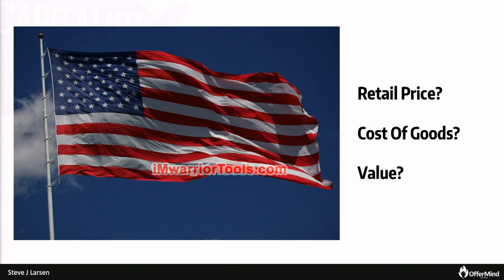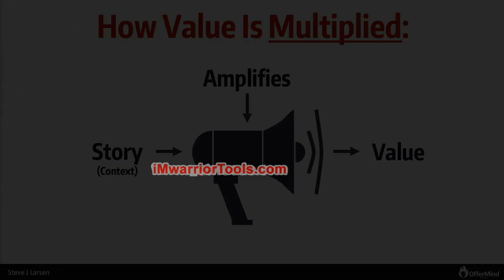How does Story Amplify Value in evergreen campaigns?